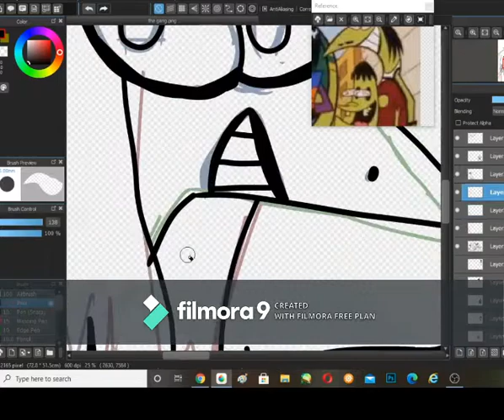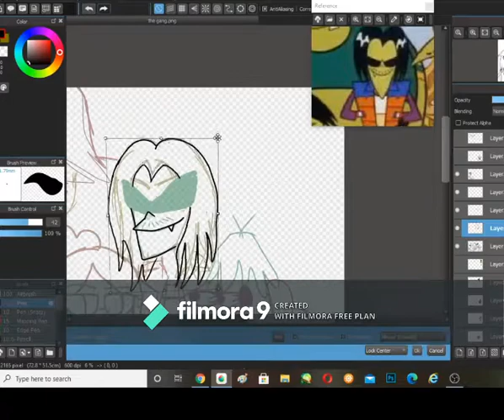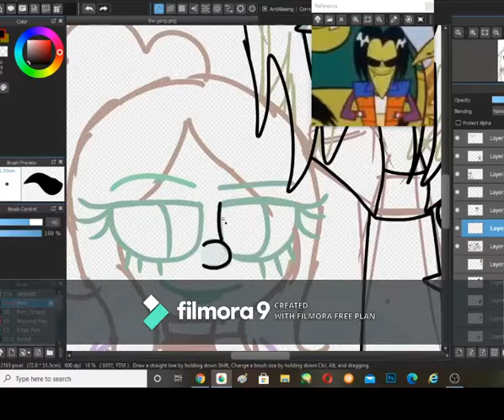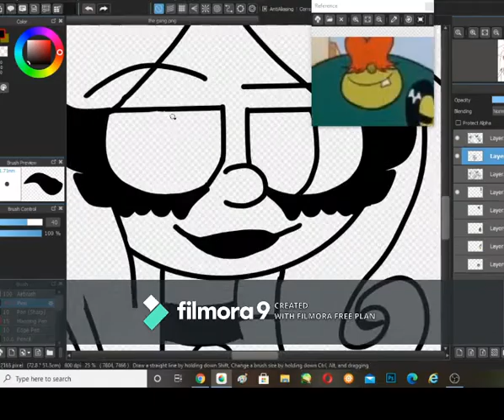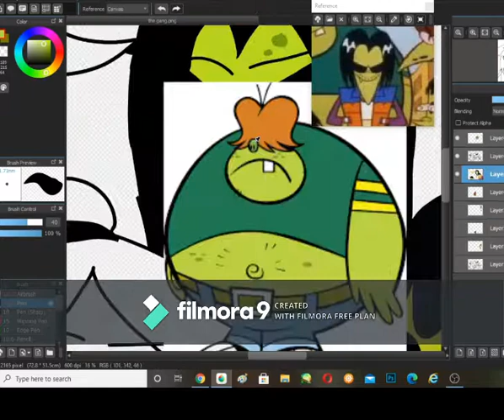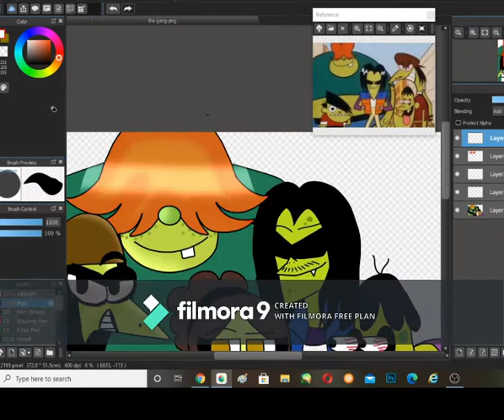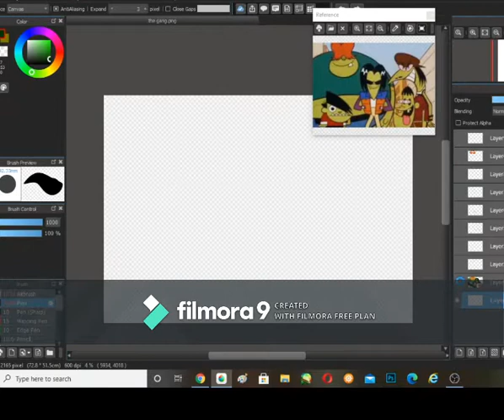(Speedpaint) Gangreen Gang + my new oc Claire :D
Hi guys! I am Baccc ! So sorry for not posting this a while ago.I was on my vacation summer with my family, but now i am back with the speedpaint that i said on the last video :D
ah yes..it is been a while since i drew them :'D
i remember that i drew them all togheter 1 year ago.
the drawing you can see on my socialmedias.
see ya soon with an animation video ( i hope)